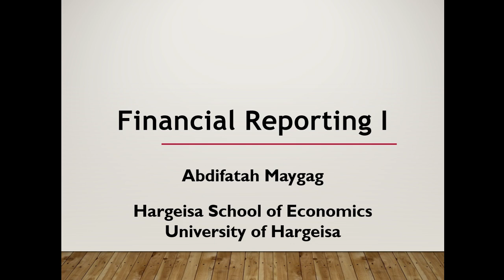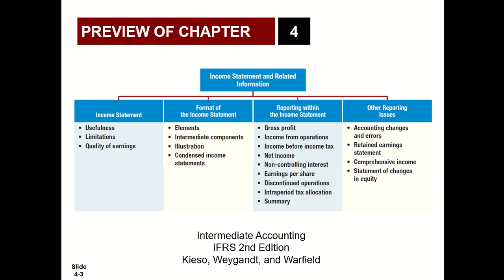Ch 4 IncomeStatement 1.1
Chapter 4 Income Statement and Related Information
Financial Reporting I (Intermediate Accounting I)
In Somali Language
Hargeisa School of Economics
University of Hargeisa
Hargeisa, Somaliland